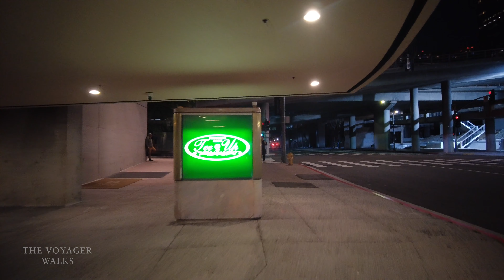Flower St, DTLA Los Angeles, California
In This video The Voyager Walks North on Flower St, in Downtown Los Angeles, California. This was a calm night with not too many people on the streets. Check out all of the sounds of a California lifestyle.  This video contains some music. Use this video with ASMR in Binaural  surround sound for sleep, studying or relaxing. Where should I walk next? Please Enjoy! (Note, I'm really sorry about the Ducks)

We're a brand new channel and we will be back for more. All of your support is greatly appreciated. Thank you for taking the time to comment and watching The Voyager Walks.

Episode 35: Flower St, Downtown Los Angeles

DJI Osmo Pocket II 4k
Freewell Light Pollution Reduction Camera Lens

Filmed & Edited by Damian Lemar Hudson